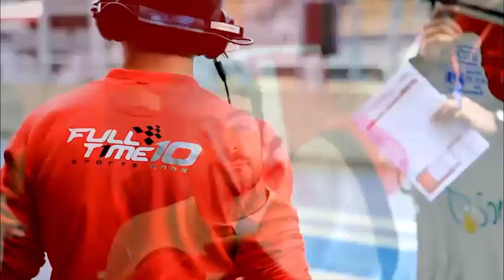Full Time Sports Copa Petrobrás de Marcas Interlagos 24 e 2505141